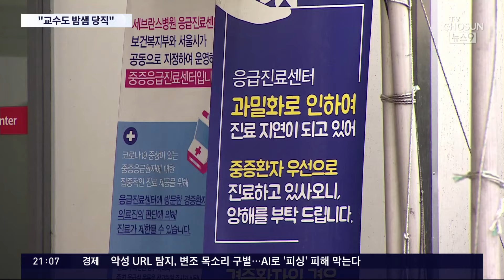"교수 넣어 당직표 다시 짜" 병원도 발동동…"이러다 의료사고 날라"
전공의 공백에 병원 도 초비상입니다. 전국에서 환자 가 몰리는 대형병원들은 벌써 진료에 과부하가 걸렸습니다. 전공의 대신 교수 들을 투입해 당직표를 짜기도 했는데, 걱정스런 부분이 많습니다.

신경희 기자입니다.